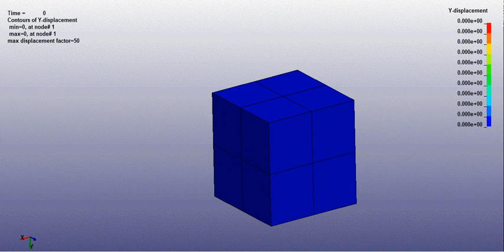LS DYNA || A solid is subjected to pressure.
When a solid is subjected to a pressure of 10 MPa.